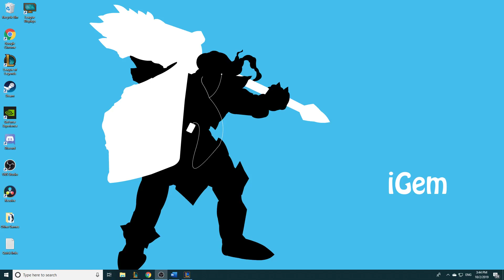GrandMaster Taric Jungle Gameplay -- How to Roam As Alistar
In light of being featured in Alicopter's most recent upload (which the same game is currently the most viewed video on my channel) I decided it was time to upload this full game. If you want to see his vid, check this out